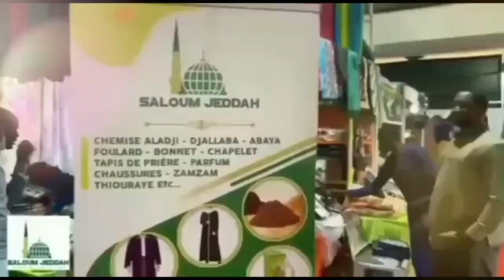Prosternation en réparation d'oubli au cours de la prière d’après les 4 écoles / Professeur M. SAKHO